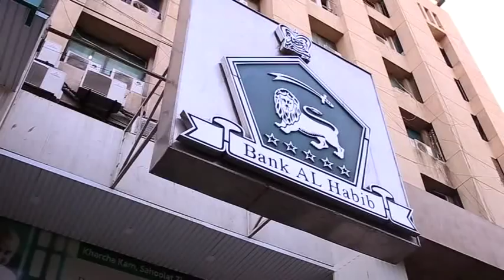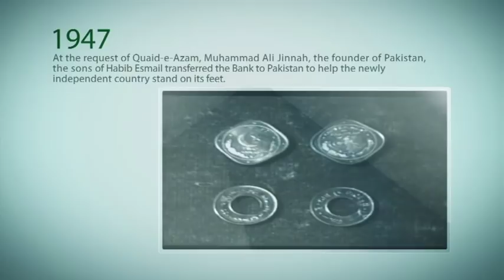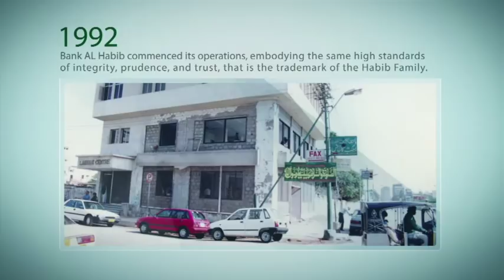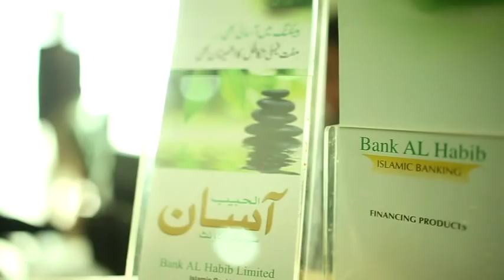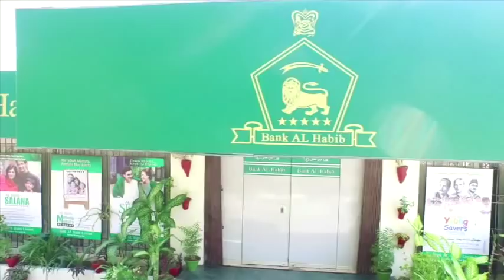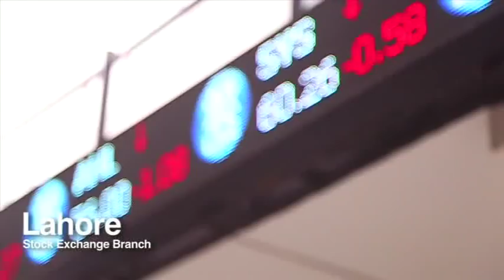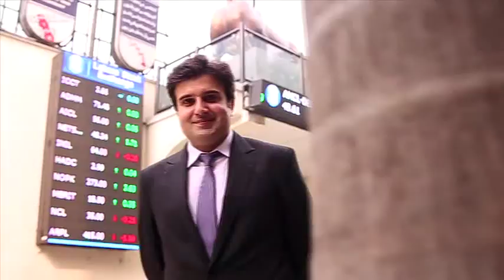Bank Al Habib Documentry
Agency: Bond Advertising
Client: Bank AL Habib
Director: Amaan Ahmed